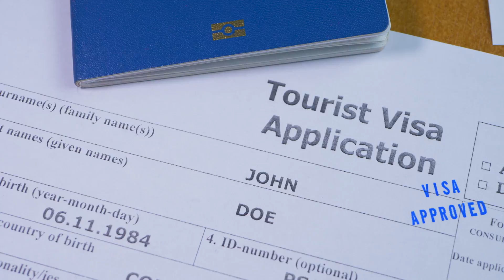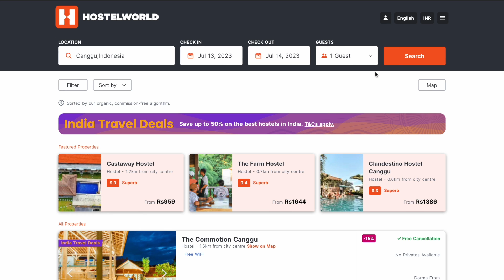How expensive is Bali? The ultimate Bali Travel Guide | Bali Indonesia budget travel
This is the ultimate Bali guide which will make your trip wonderful when you head out to explore the beautiful island of Indonesia. This video will help you to plan your travel, it will give you an idea of the budget and also how expensive is Bali. This will act as a guide for your itinerary and activities.

More Travel Series

Hi, I am Parth a.k.a The Traveling Programmer, I am a budget traveler and I make travel content on my channel, make sure to subscribe to the channel to stay updated with travel info and fun travel vlogs.